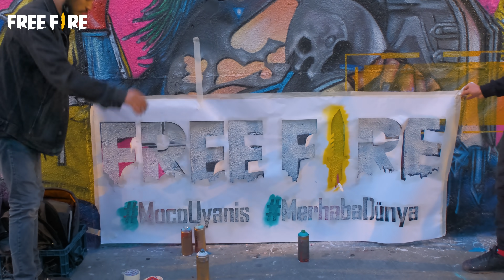Moco Uyanış: İstanbul, Kadıköy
Moco İstilası tüm dünyayı sarıyor ve büyük gün yaklaşıyor!🌐 Moco'nun uyanışı için hazır ol!👾

Çalışma için Ohyesart ekibine teşekkürler!